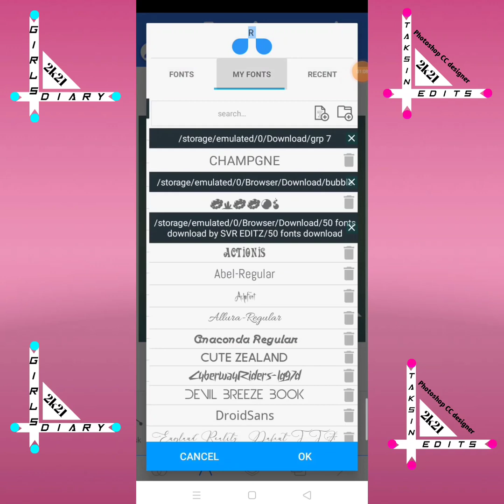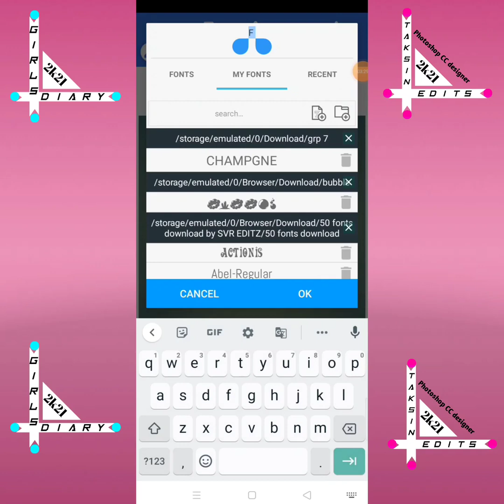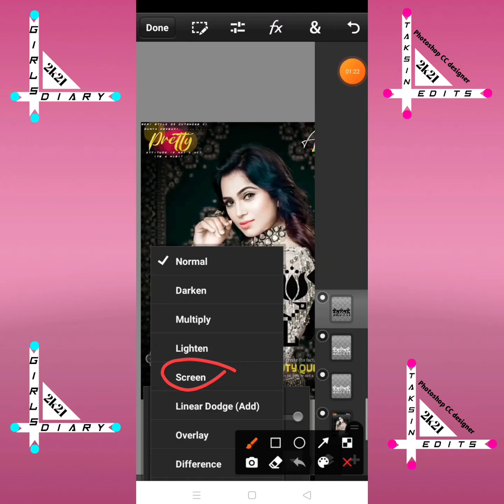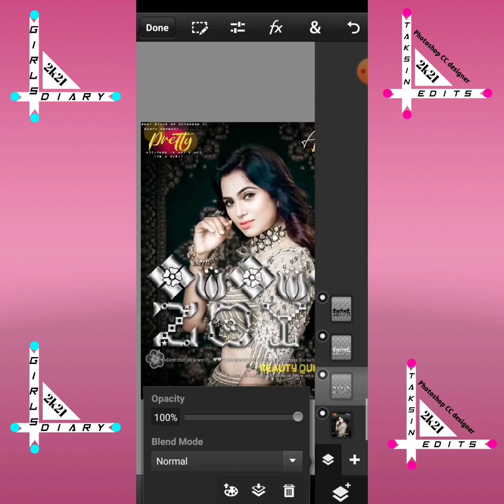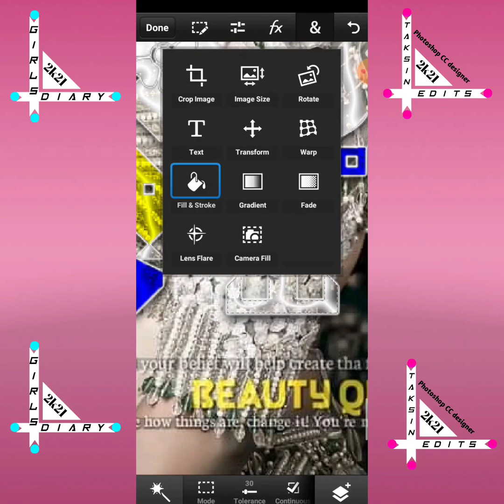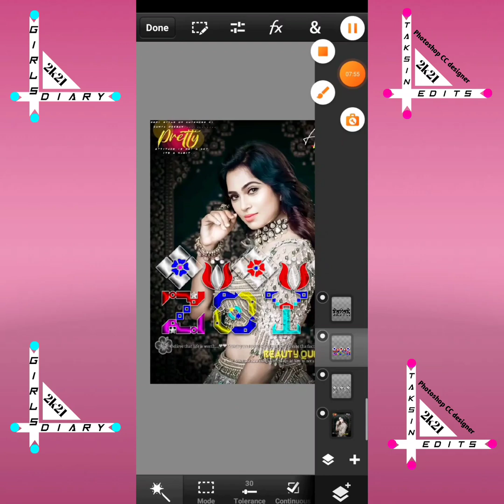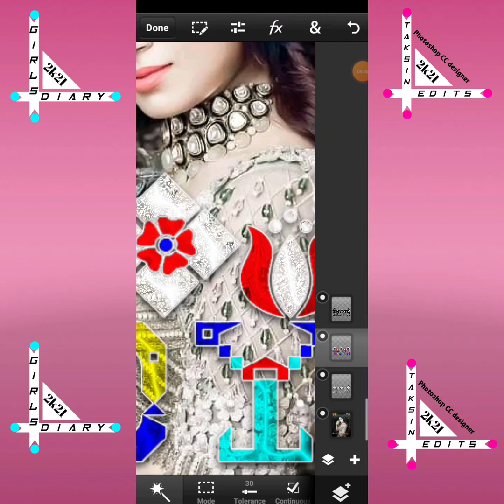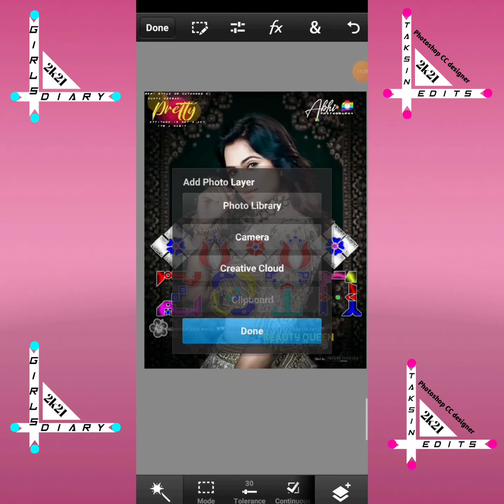glass font editing New font how to make in Pixellab PS CC tutorial